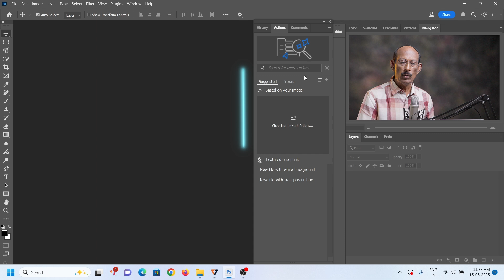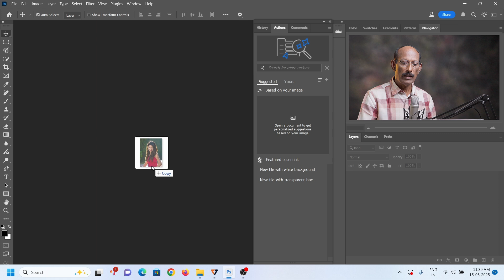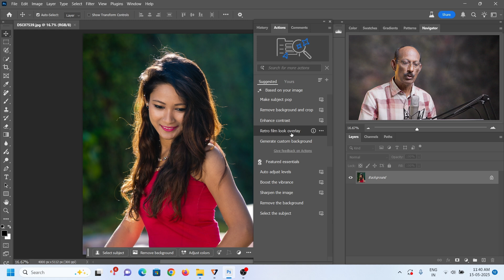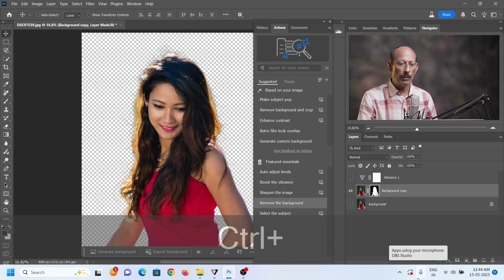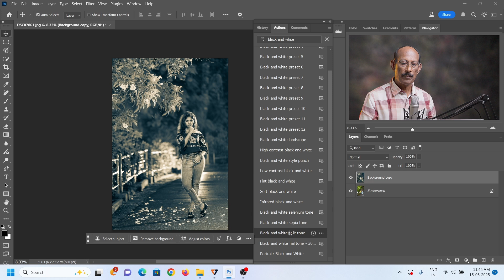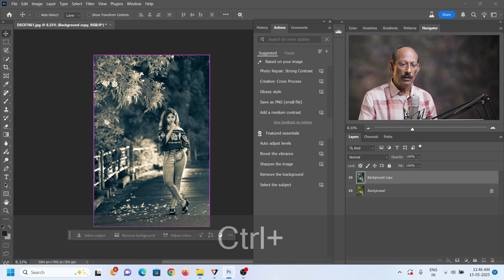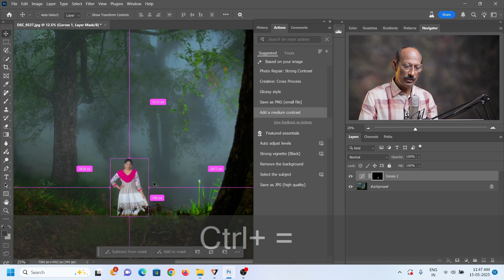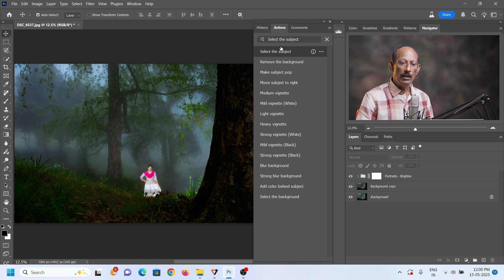Ai based and Subject based suggestive AI actions in photoshop 2026 in tamil language.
How to use AI Based and image suggestive ai actions in photoshop 2026 in tamil language.